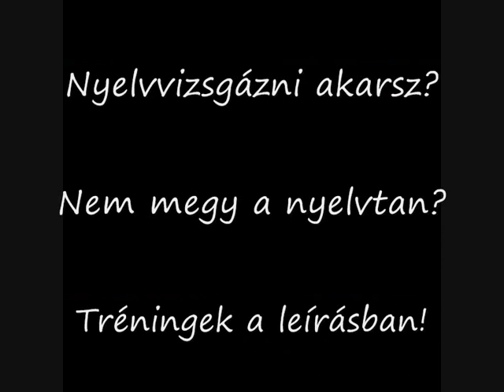Angol Tanulás Kezdőknek – A külföldi nyelvtanulás MÍTOSZA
Az angol nyelvtan – Érthetően! - Otthoni Online Tréning